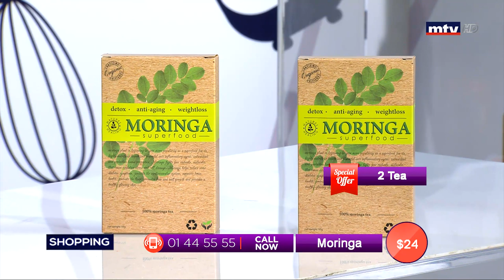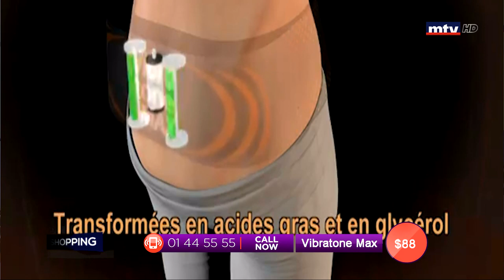Best Seller - 01/07/2019 - Part 1